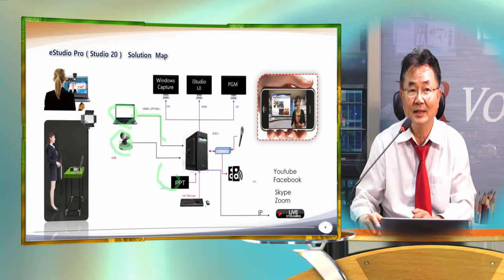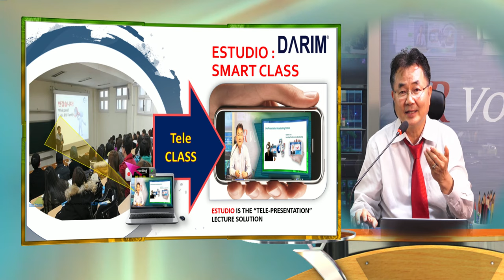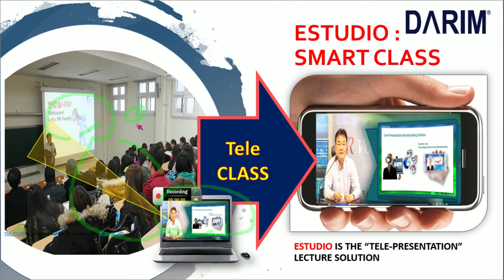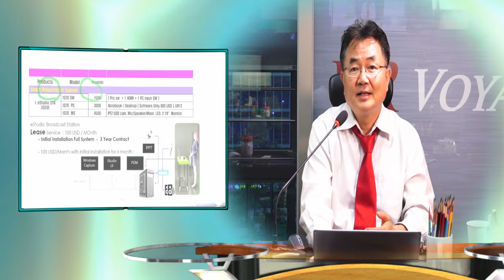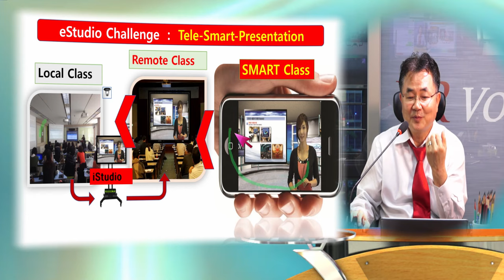텔레 클래스, TELE-CLASS, TELE-PResentation, & TeleConference 직접 eSTudio로 가능합니다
이스튜디오 방송국, 여러분의 교실을 , 사무실을 새로운 SNS 세상과 소통하게 하는 Window가 될것입니다. 멋진 스튜디오 제작 에서 장면 세팅 크리고 인터넷 방송, 녹화 화상 회의를 직접 연동해 사용하도록 ontouch로 가능하게 하는 새로운 프리젠테이션의 세계로 초대합니다.